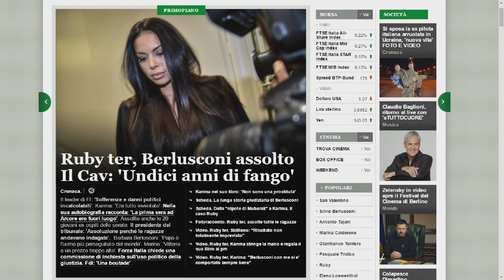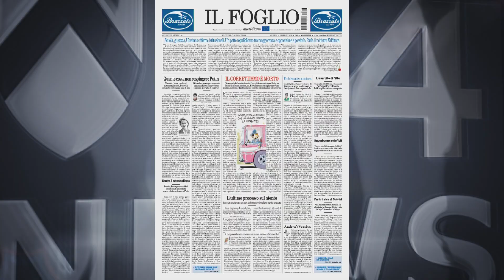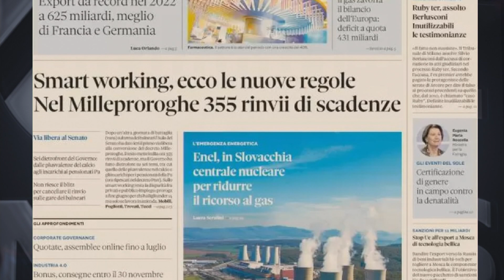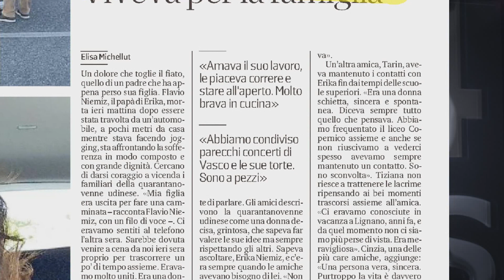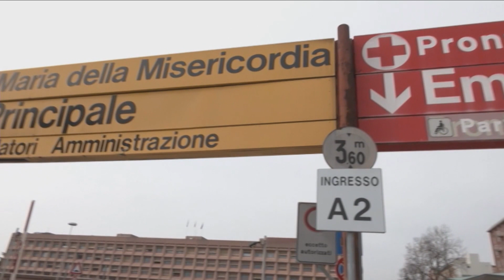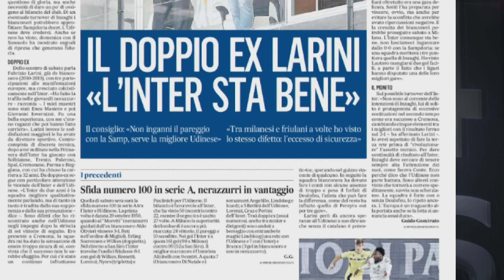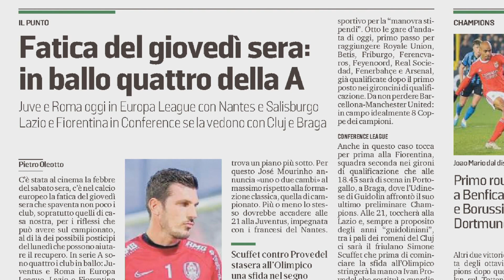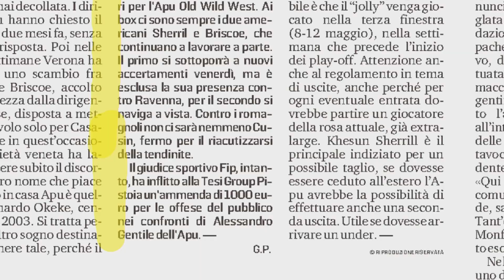TG NEWS 24 RASSEGNA | 16 FEBBRAIO 2023